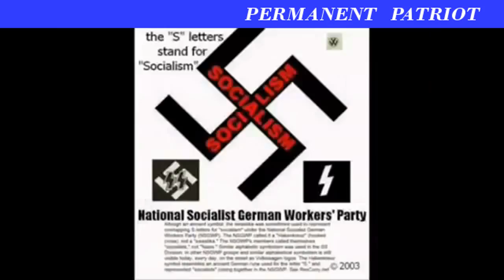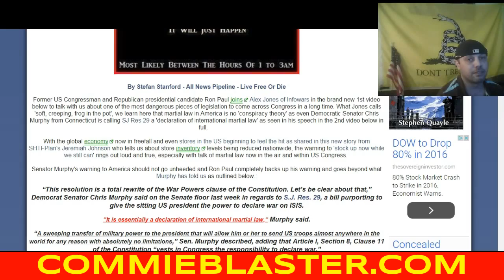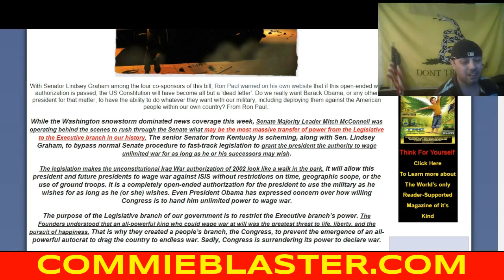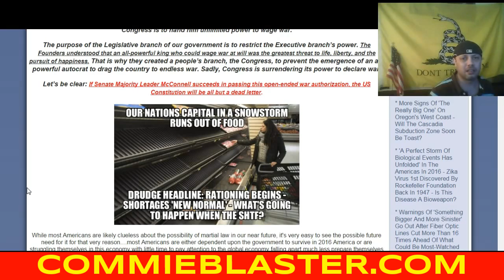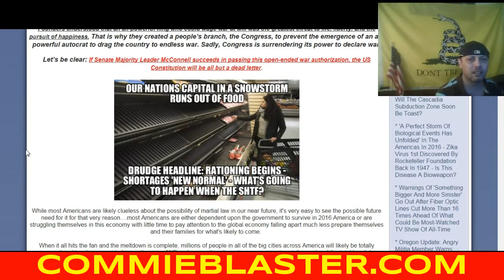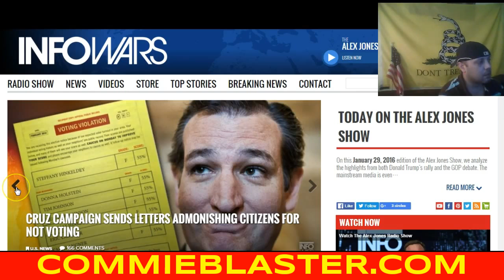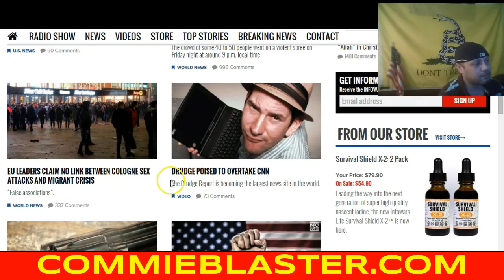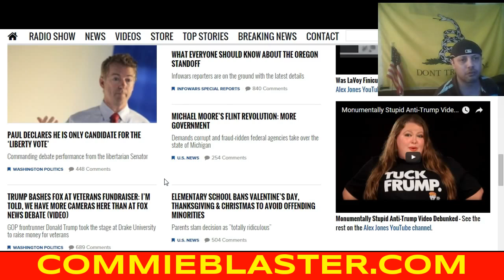NEWS WHILE YOU WERE NAPPING